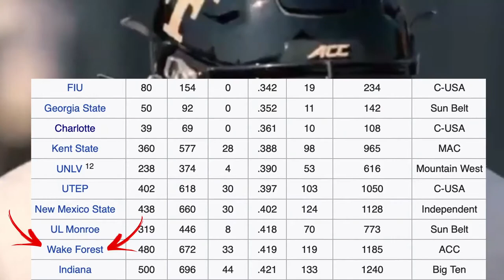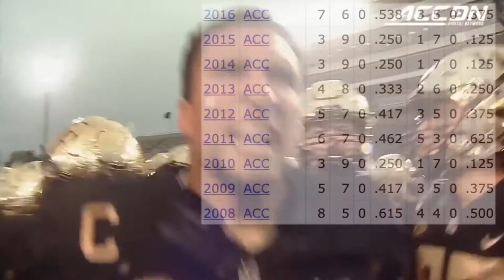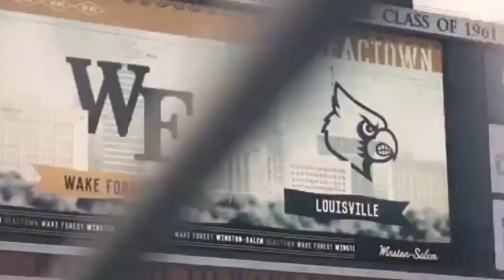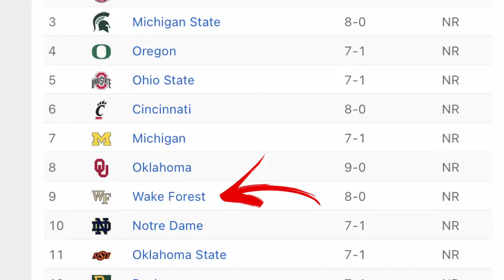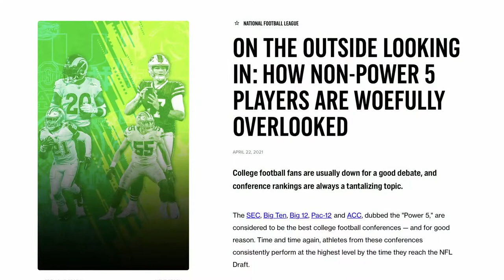How Wake Forest is BREAKING the College Football System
Wake Forest might not be the first program you think of when it comes to College Football dominance but in the past 5 years Dave Clawson, Sam Hartman & co. have built a newfound winning tradition like no other. They don't recruit the highest-ranked players, and they don't play like anyone else, but what they have done is win.

0:00 Intro
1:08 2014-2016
2:49 Offense Arrives
4:28 2021 Season
6:01 Disrespect and Recruiting
10:03 Outro